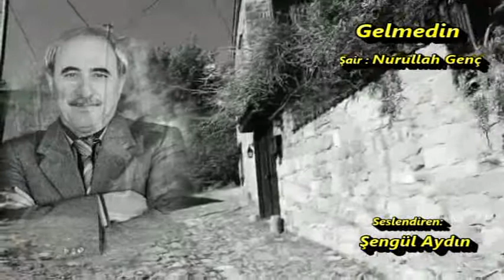Nurullah Genç || Gelmedin || Şiiri, yorum : Şengül Aydın